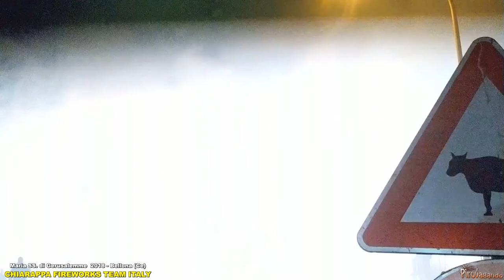BELLONA (Ce) - Maria Ss di Gerusalemme 2018 - CHIARAPPA Fireworks (Batteria Bolognese)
Bellona (Ce) - 5 Aprile 2018
Festeggiamenti in onore di Maria SS. di Gerusalemme

Batteria bolognese a cura di
CHIARAPPA Fireworks da San Severo (Fg)